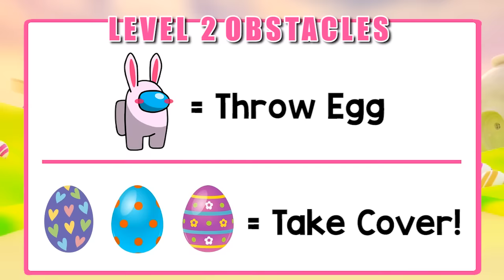Among Us Easter Run | Easter Run and Freeze | Easter Brain Break | Easter Game | PhonicsMan Fitness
An Interactive PE Workout Game...  Cool activity for the entire family. Great Easter brain break for students at school or remote learning!

Run through Easter Land with the Amoung US. and oh yeah. Grab the Bunny, the chocolate BUNNY!